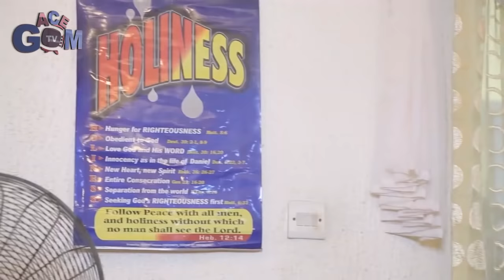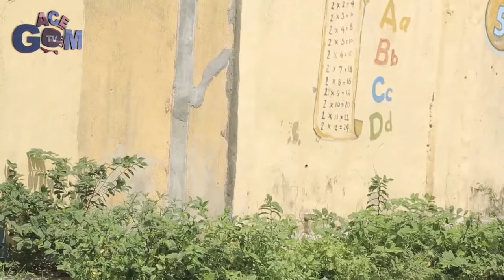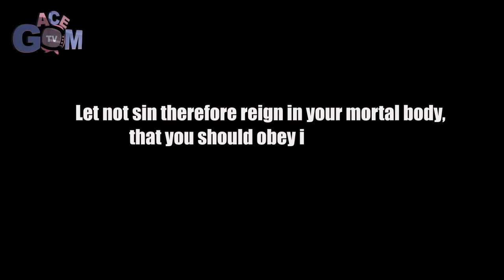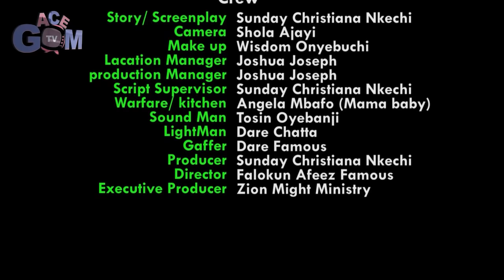BAG OF INIQUITY -full movie//Zion Mighty Ministry// GACEM TV//latestfilm2020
BAG OF INIQUITY
a Zion Mighty Ministry Production